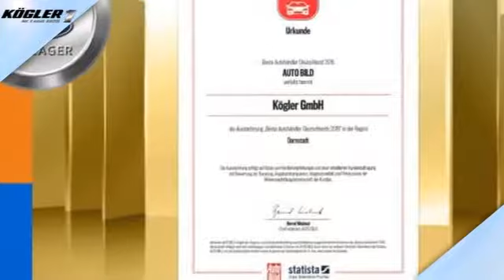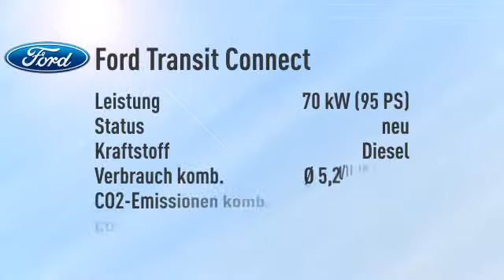Ford Transit Connect Kasten 230 L2 1.6 TDCi Trend -26%